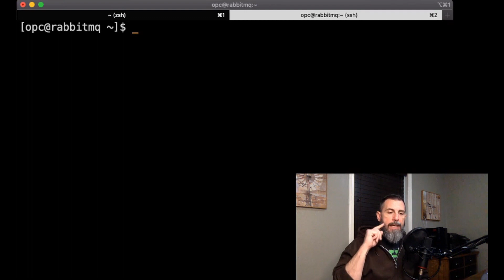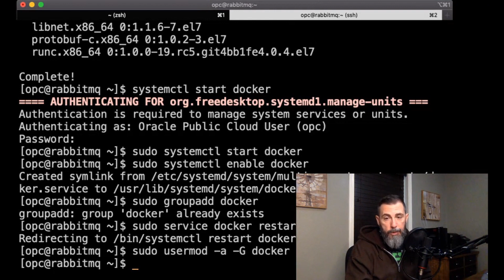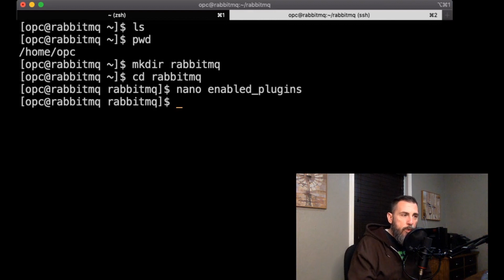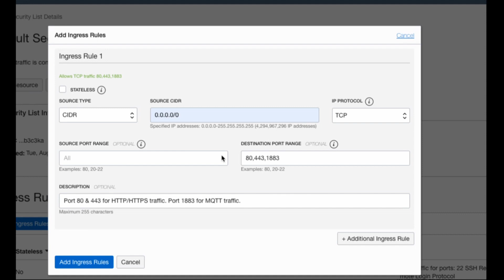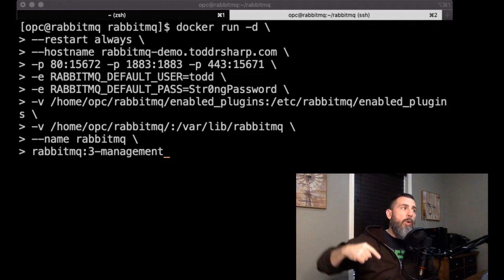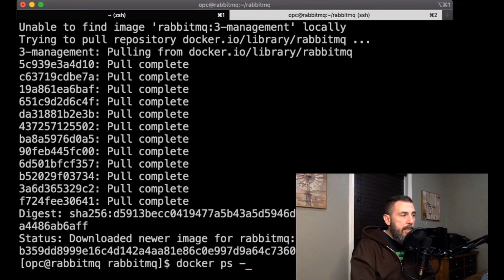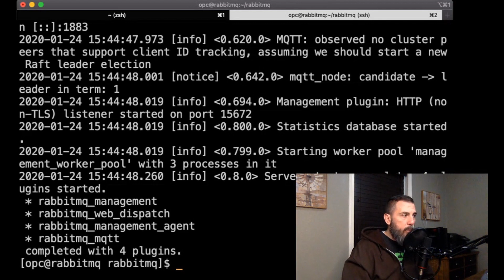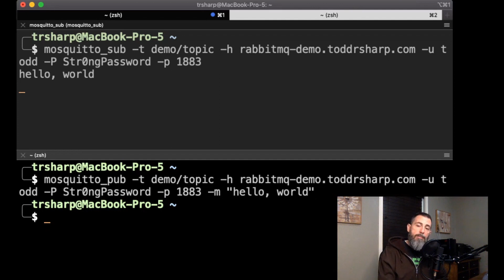Installing And Running RabbitMQ In The Cloud For Free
In this video I'll walk you through how to install and run RabbitMQ in an always free VM on the Oracle Cloud. We'll use RabbitMQ for easy MQTT messaging in some future videos here on the channel, so make sure you've got it up and running!